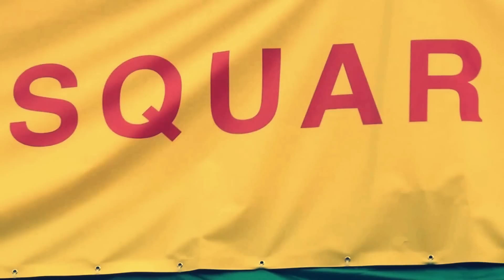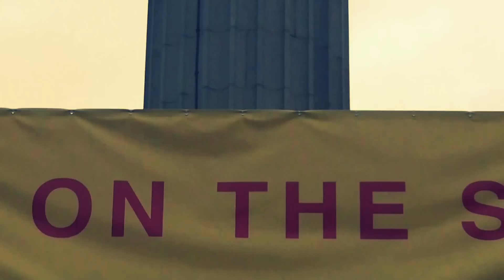Krar Collective Ethiopian Band Live From Trafalgar Square (4 songs)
Africa In The Square 2015